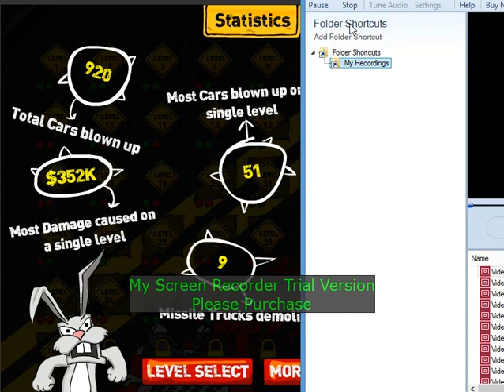Roadkill Revenge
Luckily, This Is Never Going To Happen In Real Life. But, Believe Me It Would Be Devastating If It Did. :\